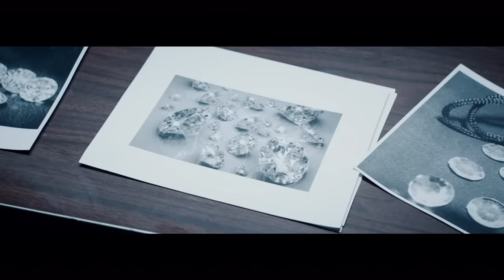Ar'mon & Trey - Right Back ft. NBA YoungBoy (Official Video) REMIX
Directed By Sam McKnight
Executive Produced By Stephen Wayne Mallett
Cinematography by Artur Gubin
Green Glow Films